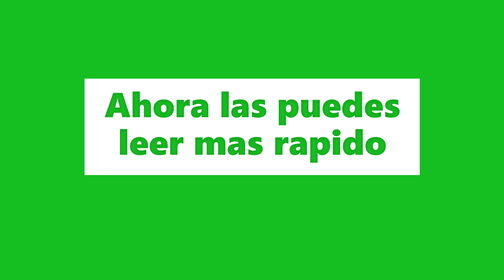Lee las palabras con la letra Ff -N. Riniker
Palabras de la letra Ff para que los estudiantes lean y practiquen fluidez en la lectura de palabras.